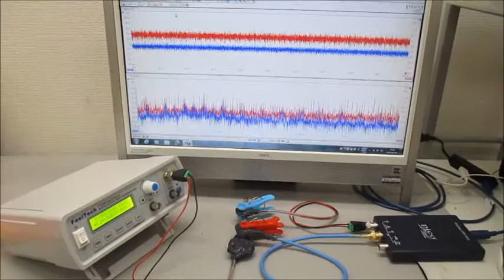オリジナル超音波実験 ultrasonic-labo